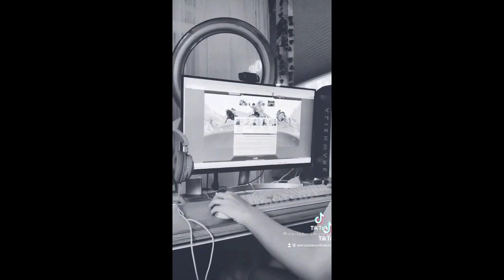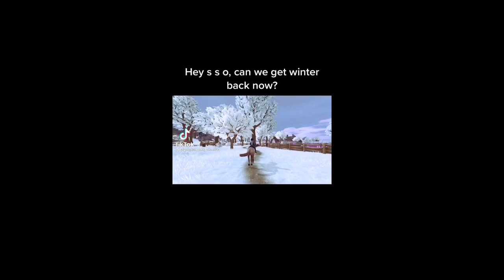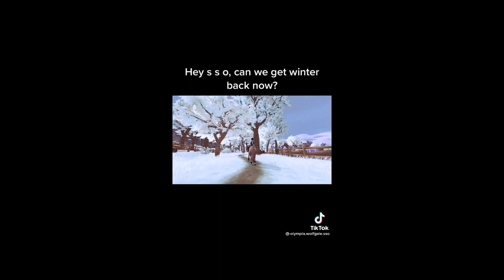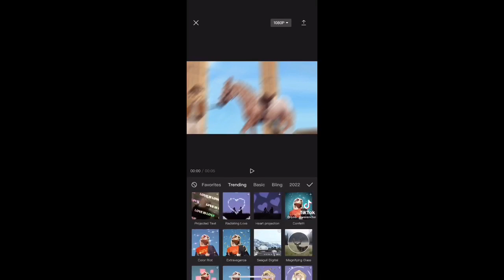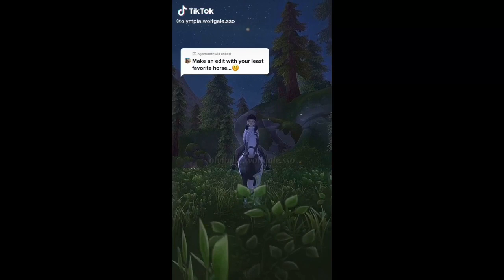Sso TikTok comp